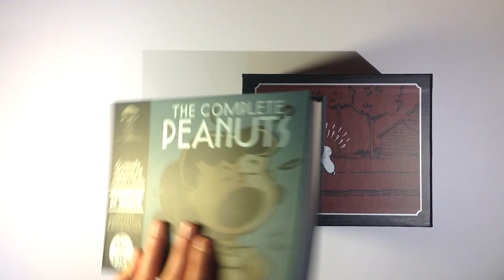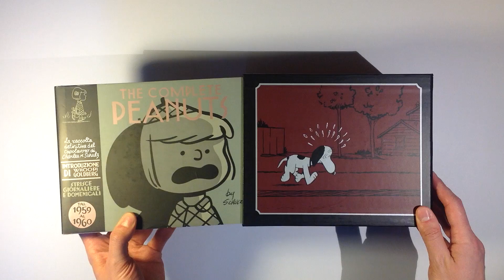The Complete Peanuts 1950 - 1960 - Charles Schulz - Panini Comics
Titolo: The Complete Peanuts
Autore: Charles Schulz
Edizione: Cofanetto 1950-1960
Copertina rigida: 1757 pagine
Editore: Panini Comics
Lingua: Italiano
Prezzo: 140,00 €

Un cofanetto che raccoglie i primi 5 volumi di "The complete Peanuts", la collezione cronologica che raccoglie tutto il lavoro di Charles Schulz. Dal 1950 al 1960, i primi dieci anni di strip che ci hanno fatto conoscere e che hanno consacrato i personaggi principali: Charlie Brown, Lucy, Linus, Sally... e naturalmente Snoopy e Woodstock.